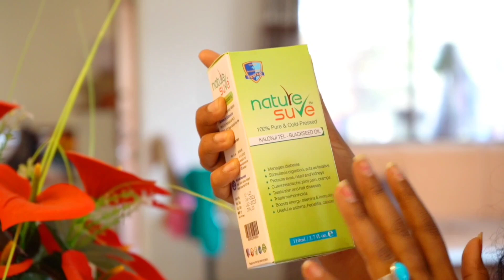रात्री अचानक खूप पोट दुखायला लागले/आज सकाळी सकाळी हॉस्पिटलमध्ये चाललो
Here is one natural solution for all problems

Nature sure Kalonji Blackseed Oil